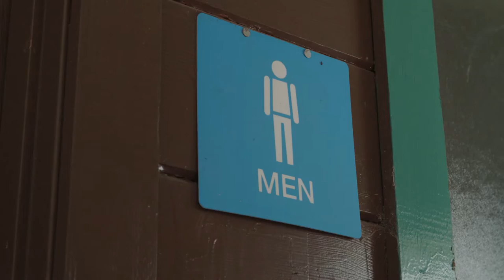Shy Performer | Summer 2015 | Session 1 | YATC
Young Actors' Theatre Camp (YATC) is a multiple award-winning overnight theatre camp for kids of all ages and experience levels who attend from across the country and around the world to explore a life in the performing arts in a safe and supportive peer environment.  Since 2002, YATC has brought industry professionals from Hollywood and New York to teach daily classes in acting, singing, dancing and film-making.  Consistently voted a Gold Medal Winner/Family Favorite as the San Francisco Bay Area's "Best Overnight Camp" by Bay Area Parent magazine, YATC was inducted into the magazine's "Hall of Fame" in 2011.  Celebrity master class teachers have included:  Jonathan Groff, Thomas Sadoski, Sutton Foster, Darren Criss, Jim O'Heir & many more.  "Discover & develop the Artist Within!"